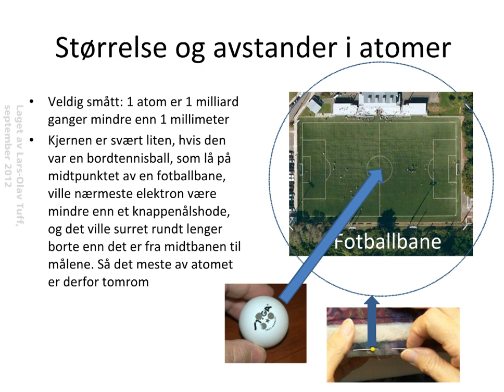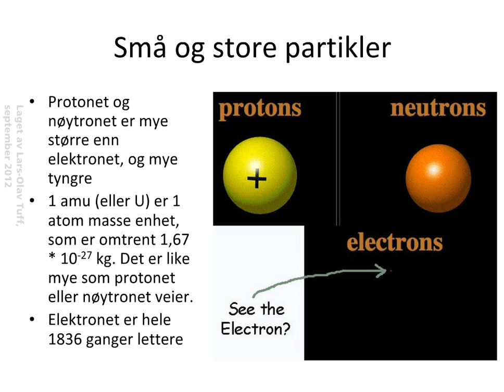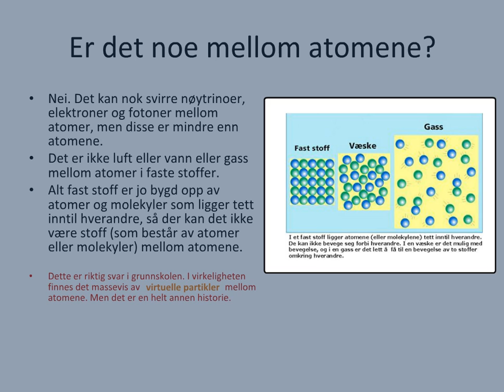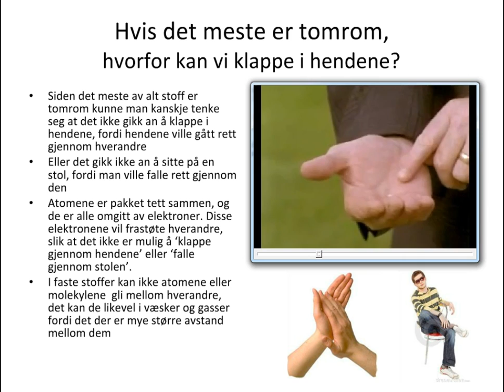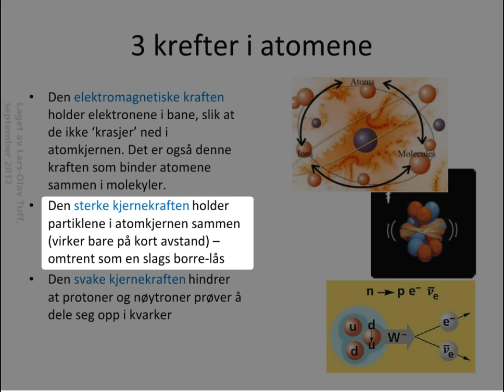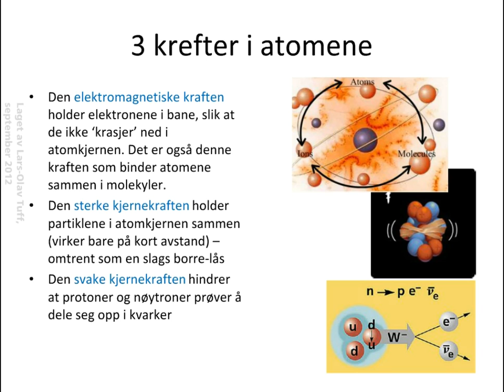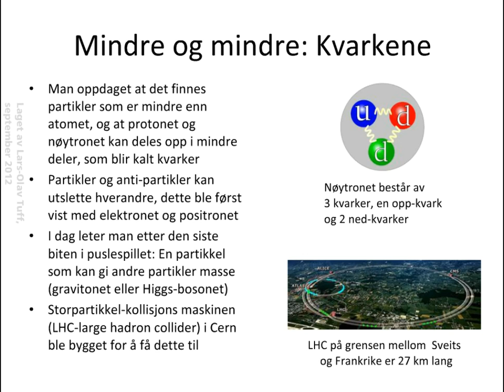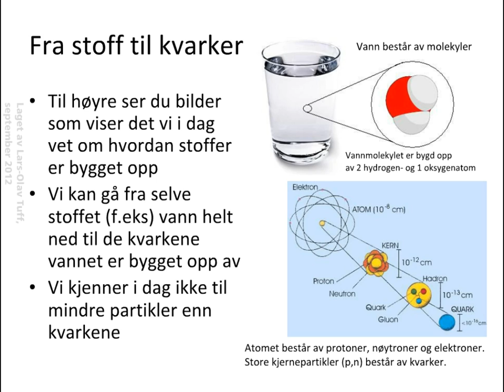01-05 Størrelser og avstand, kvarker, dagens modell for stoffene